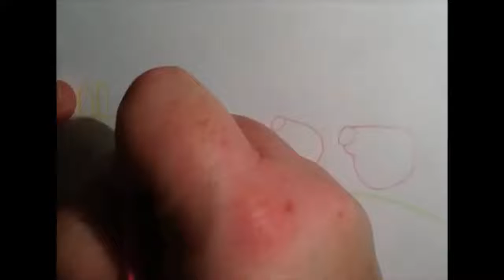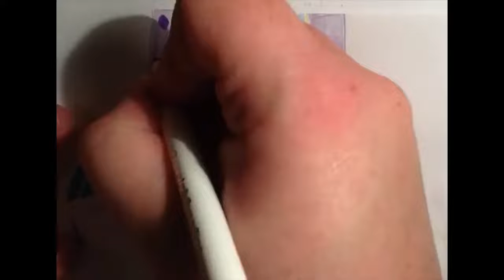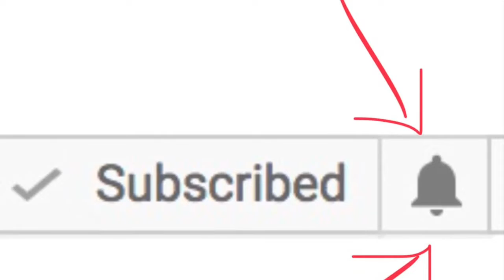Peppa And George Lunch With Rebecca And Richard Drawing And Coloring For babies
Music; Old MacDonald By The Green Orbs.